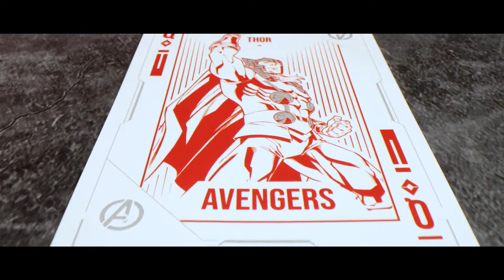Thor Playing Cards by Card Mafia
"Whosoever holds this hammer, if he be worthy, shall possess the power of Thor." Thor, the son of Odin, uses his mighty abilities as the God of Thunder to protect his home, Asgard, and planet Earth alike, wielding the power of the ancient Asgardians to fight evil throughout the Nine Realms and beyond. Now, with the power of the Bifrost, we are able to summon the God of Thunder, (a.k.a Thor) created by Marvel Studios.

Expertly crafted based on the blockbuster film Thor(2011). The playing cards feature finely tailored red and navy Asgardian Armor with silver foil accents and embossing throughout the tuck case.

Main Features:
Officially licensed by Disney with Anti-counterfeit Hologram label.
Center LED lights up in blue with Thor's mighty hammer - Mjolnir.
Fully upgraded with an easy battery-replacement system.
Newly innovated tuck case featuring a unique opening/closing system.
Finely tailored red, black, and silver foiled accents and armor patterns throughout the tuck case
3D Embossing on the mighty tuck case mimicking the Asgardian Armor Texture.
LED Lights last more than 100,000 Seconds. Batteries are replaceable.
Featuring laser engraving, laser cutting, and hand assembly.
Printed by the Taiwan Playing Card Company with their Legendary Finish. Made for professionals with casino quality.